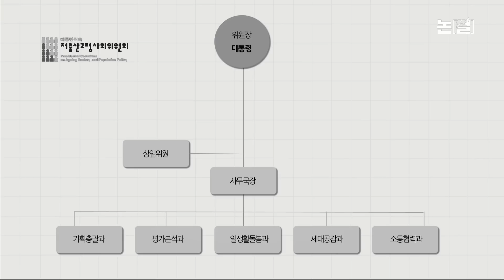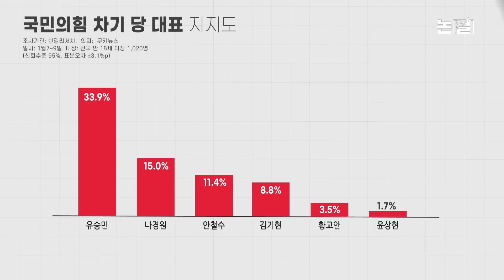나경원 정면대결, 윤 대통령 초강력 태클 [논썰｜EP.114]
나경원 전 의원이 화제의 중심으로 떠올랐습니다. 헝가리식 저출산 대책을 거론했다가 대통령실의 공개 질책을 받고 급기야 13일엔 저출산고령사회위원회 부위원장 사직서를 냈습니다. 대통령실이 이런 식으로 공개 면박을 준 걸 두고는 나 전 의원의 국민의힘 당대표 경선 출마를 봉쇄하기 위한 ‘윤심’의 발현이라는 풀이가 나옵니다.

 사직서 제출 뒤 “윤석열 대통령은 나 전 의원을 해임했다”고 대통령실은 밝혔습니다. 이를 두고도 ‘사표 수리’가 아닌 ‘해임’ 표현을 쓴 것은 나 전 의원이 윤심을 거스르고 출마 쪽으로 한발짝 기운 듯한 태도를 보인 데 대해 강한 불쾌감을 표현한 게 아니냐는 관측이 나옵니다. 일부에선 나 전 의원이 출마 의사를 꺾지 않을 경우 정치적 압박을 넘어 검찰 수사 대상에 오르는 등 개인적 공격을 받을 수 있다는 시각도 있습니다.

 대통령이 특정인을 당대표로 낙점하고, 거슬리는 사람들을 마구 쳐내는 일은 민주화 이후론 근례를 찾기 어렵습니다. 내부 자치와 공정 경쟁이라는 정당 민주주의의 원칙을 짓밟는 행태입니다. 집권여당은 정부와 더불어 국정의 양대 기둥입니다. 지금 윤심의 전횡에 찍소리도 못 낸 채 휘둘리는 국민의힘의 모습은 이 기둥이 속으로부터 삭아가고 있음을 말해줍니다.

 정당 민주주의가 흔들리고 있습니다. 정치는 쪼그라들고 있습니다. 국가 미래와 국민의 삶을 중심에 둔 비전 경쟁보다 최고 권력자에게 눈도장 찍는 일이 더 중요해질 수는 없는 일입니다. 국민의힘은 더 늦기 전에 정치 본연의 궤도로 돌아가야 합니다. 윤 대통령부터 경선 개입과 당내 민주주의 훼손을 즉각 중단해야만 합니다

연출·편집 조소영
분장 스타일에이전시